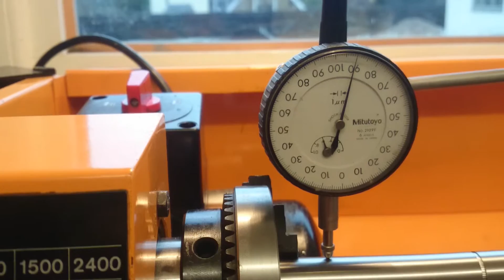Chuck runout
Emco 3 jaw chuck runout, the clock is a 1 micron 1mm sweep clock, so this run out is around 10 microns.